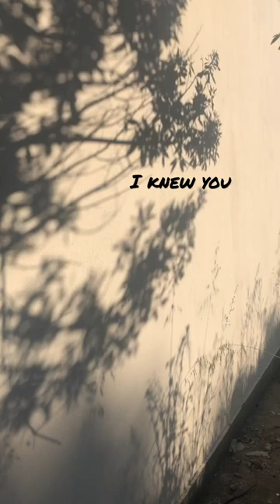Cardigan taylorswift cardigan lyrics lyricvideo poetry poetrystatus song acoustic edit